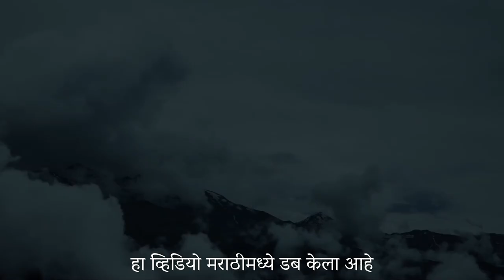आजारमुक्त जीवनासाठी पोटाला थोडी विश्रांती द्या | 4 Tips On Fasting and Eating for Vibrant Health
उपवास का करावा आणि त्याचे आरोग्यासाठी आणि आध्यात्मिक विकासासाठी काय फायदे आहेत हे सद्गुरू आपल्याला सांगतात. उपवास कसा करावा, दोन जेवणांमध्ये किती अंतर असलं पाहिजे, कडुलिंब आणि हळद यांचे सेवन करण्याचे फायदे आणि जेवताना जागरूकपणे अन्न खाल्याने काय फरक पडतो याबद्दलची सविस्तर माहिती सद्गुरू आपल्याला या व्हिडियो मध्ये देत आहेत.

English Video - 4 Tips On Fasting and Eating for Vibrant Health